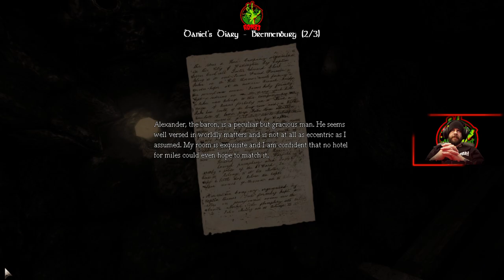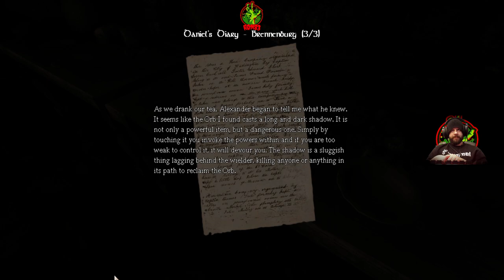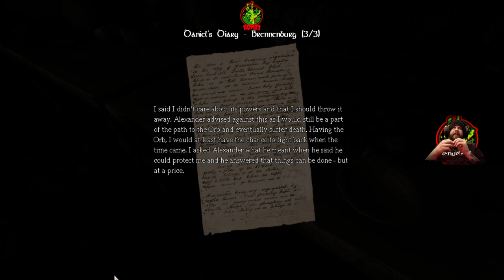I'm scared, I've never played this game before Ep.13 | Ron83 Plays Amnesia: The Dark Descent